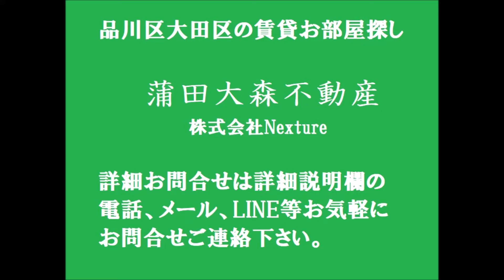京急蒲田駅梅屋敷駅リノベーション済1LDK38.80㎡ 東京都大田区蒲田2丁目賃貸マンション